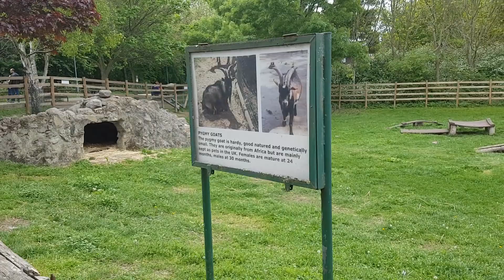Alternativas en granja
Mostrar algo diferente que podemos hacer en nuestras lecherias como otra fuente de ingreso.